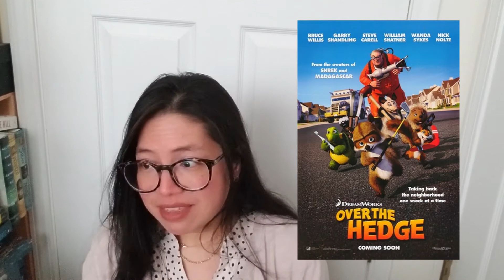Tales of Tails | FREE Family-Friendly Animal Films & Books to Check Out From Your Local Library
To kick off this year's Summer Reading Program and celebrate its theme - Tails and Tales - we're bringing you a new video series featuring both film and book recommendations and mini reviews. Check out our debut rec episode featuring FREE family-friendly animal movies and books (graphic novels, too!) you can order and check out at your local library.

Timestamps
0:00 - Intro
3:50 - Homeward Bound: The Incredible Journey
6:55 - Babe
10:30 - Over the Hedge
13:38 - Perfect the Pig
17:31 - Chi's Sweet Home